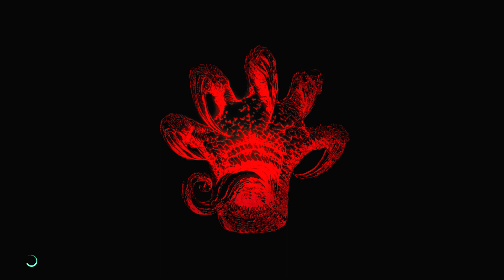Devil May Cry 5 Walkthrough Gameplay Part 2 – Mission 2: Qliphoth – PS4 No Commentary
Devil May Cry 5 is action-adventure hack and slash video game developed and published by Capcom. It is the fifth installment of the mainline Devil May Cry series, and is scheduled to be released on 8 March 2019.
Devil May Cry 5 Walkthrough Part 2 and until the last part will include the full Devil May Cry 5 Gameplay on PS4 PRO. This Devil May Cry 5 Gameplay is recorded in 1080p HD on the PS4 PRO and will include the full Campaign.